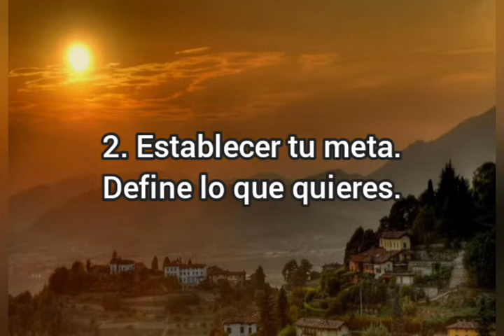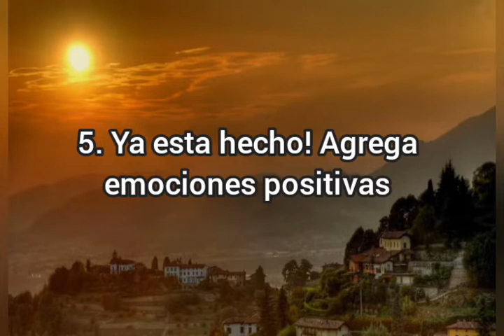Pasos para metas - Método Silva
Pasos para metas

0:00 Inicio
0:18 Pasos
01:34 Ejemplo de aplicación para despertar
05:38 Ejemplo de aplicación para cambiar de humor
07:48 Beneficios de meditar

1.Reconocer la situación existente
2.Establecer tu meta
3. Lo que vas a hacer para lograr tu meta
4. Tomar acción ( visualización +fe)
5. Ya esta hecho (emociones elevadas: gratitud, alegría, etc.) Si quieres ser ., siente que ya lo eres.